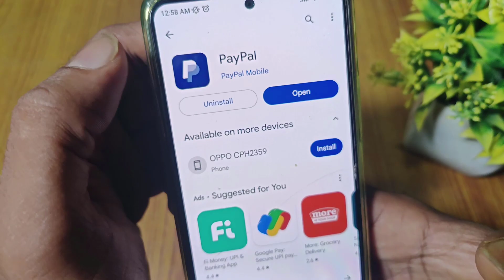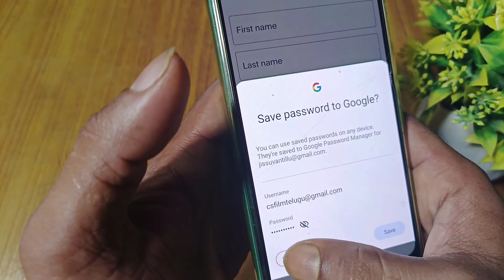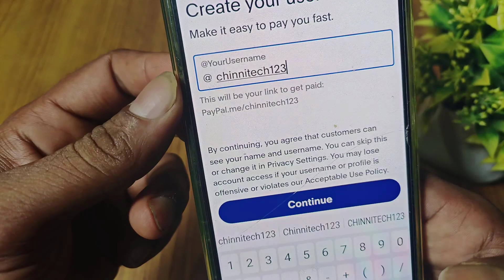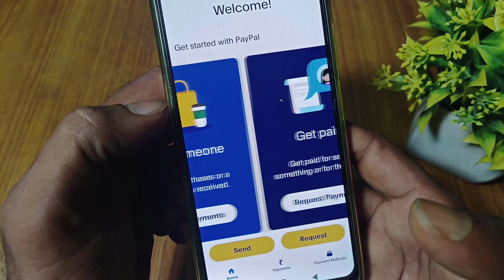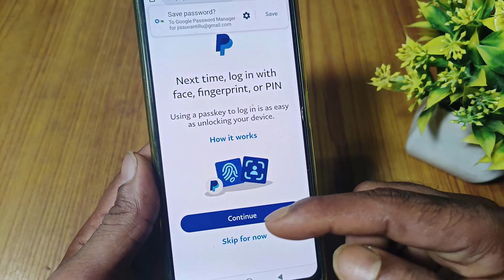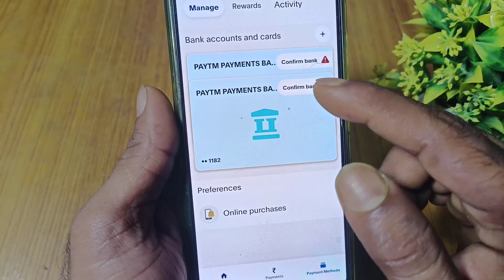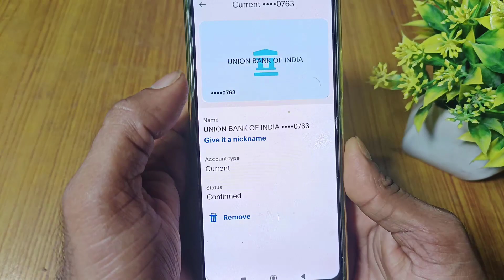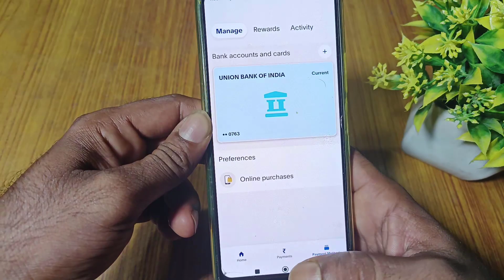How to create paypal account in 2 min | how to verify paypal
How to create PayPal account in 2 min | PayPal account | how to verify PayPal

Topics covered:
how to earn money from google in telugu 2023
How to earn money online in telugu 2023
how to earn money from online without investment
make money online without investment in telugu 2023
top 5 earning apps telugu today
how to transfer
how to
Any earnings or income statements or any earnings or income examples are only estimates of what we think you could earn. There is NO assurance you will do as well as stated in any examples. If you rely upon figures provided, you must accept the entire risk of not doing as well as the information provided. This applies whether the earnings or income examples are monetary in nature or pertain to advertising credits which may be earned (whether such credits are convertible to cash or not

                                                        Thanks Viewers

                                                      Satish@chinnitech